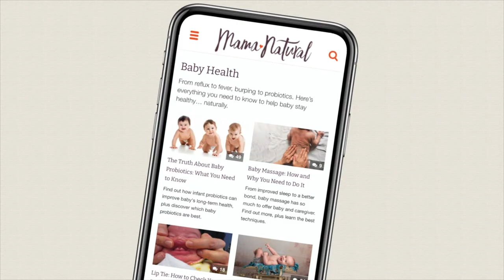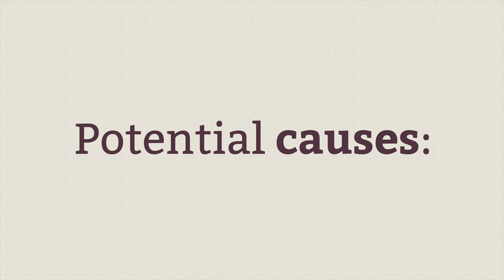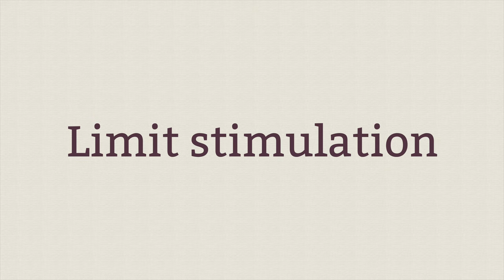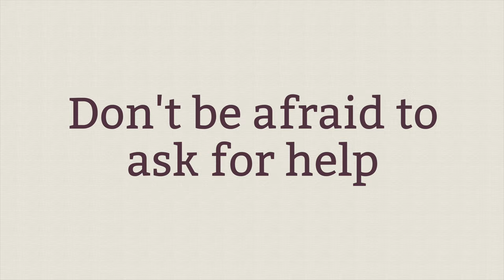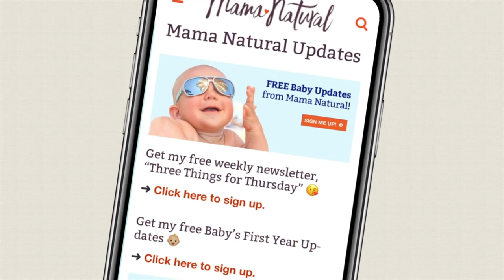What is the Witching Hour? (Plus, How to Survive It in One Piece!)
OK, so what is the witching hour?

No, your newborn is not going to be making potions but they will be crying in a predictable pattern.

The witching hour usually happens in late afternoon until bedtime… so it usually lasts more than one hour despite the name…. And it’s when baby cries more, is fussier than normal, and requires more soothing and feeding.

The witching hour often begins when a baby is around two to three weeks old, and usually peaks when the baby is around six to eight weeks old. Thankfully, it’s usually just a phase—most babies start to outgrow the witching hour around three months.

We don’t know 100% what causes this phenomenon but it could be due to:
 Overstimulation
Exhaustion
Or a dip in milk production if baby is breastfed

If you think about it, baby is so new to this loud, bright, unknown and stimulating world and their brains and nervous systems have a lot to process. I think of the witching hour as a short circuit when baby just needs to reboot. No doubt, getting through the witching hour is something. But, there are some things you can try that may help to soothe baby through this bumpy time.

So try these tips the next time baby won’t stop fussing:

Offer the breast/cluster feed: When all else fails, you can always offer the boob if you’re nursing baby or a bottle if you are not. Sometimes breastfed babies are fussier because mom has a natural dip in prolactin and milk during the afternoon. Cluster feeding, or allowing baby access to breast frequently, can be a great remedy. It might get annoying when baby pops on and pops off the breast 15 times in an hour but trust the process. Cluster feeding will help to stimulate breast milk production for his growing body and also provide the comfort and closeness that he wants.

Try babywearing: Babywearing can offer many benefits to a fussy baby: closeness to mama or papa, soothing rocking motion, and a warm, safe place to nap. In fact, in one study, regular babycarrying reduced babies crying and fussiness by 43% and 51% less during the evening hours… aka during the witching hour. Avoid forward facing baby carriers as this can continue to overstimulate your baby.

Skin-to-skin: This has several benefits including: reduced crying, improved mother-baby bond, and stabilized vitals for the baby. During skin-to-skin, the body naturally releases stress-reducing hormones and as a result, baby’s vitals (i.e. temperature, breathing rate, heart rate) stabilize. It can literally calm your baby from the inside out!

Baby massage: Infant massage helps soothe a colicky baby. Research also showed that baby massage lowers cortisol levels, the stress hormone, and stimulates melatonin production, helping babies fall asleep faster and stay asleep longer. YAY!

Limit stimulation: try reducing household stimuli by dimming the lights, turning off TVs/music or external noises and creating a peaceful, relaxing atmosphere.This not only helps your baby unwind during the witching hour, but also helps prepare baby for bedtime.

Draw a warm bath: A warm bath, especially with a drop or two of lavender or cedarwood essential oils, can reduce crying, promote more restful sleep, and calm baby. Some researchers actually believe that human touch and interaction is part of what makes a bath so relaxing for a baby so hop in the bath with baby.

Go for a walk: Nature is good for the baby as it provides a soothing and calming effect. So  place your baby in a baby carrier and take a stroll around the block. Your baby will benefit from human touch while listening to the sounds of nature.

Play white noise: If baby’s witching hour is triggered by overexertion or exhaustion, a white noise machine may help. The repetitive, hypnotic sound can put baby in a trance like state.

Rock the baby: Babies experience a lot of movement in the womb and might be used to that. So it's best to mimic those movements through.

Keep in mind that you also need to take care of yourself when dealing with a crabby baby during witching hour.

Some tips that may aid you in this process are:
Reaching out for help, whether it be your partner, friend or family member so that you don’t go it alone every afternoon.

If you are breastfeeding and baby is cluster feeding, put healing nipple balm on after each nursing session to prevent irritation and cracking.

You can try supplemental magnesium to help with the stress and some of the soothing benefits might help baby via your breast milk. Talk to your healthcare provider to see if it’s right for you.

Make sure to eat well and get some daily exercise so that you feel good physically. Be sure to sleep when baby sleeps so that you don’t struggle with major sleep deprivation, which makes everything worse.